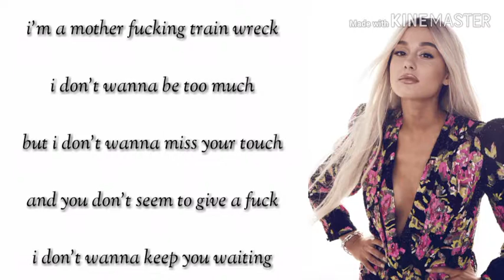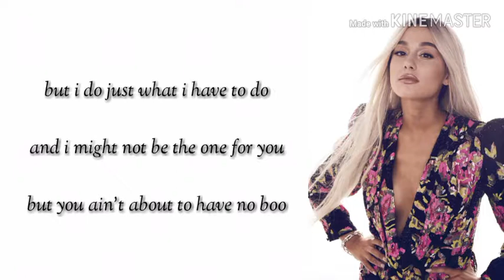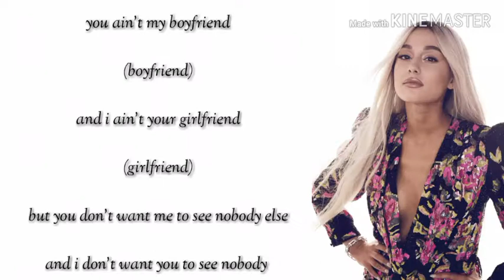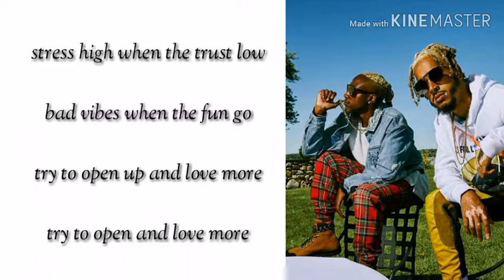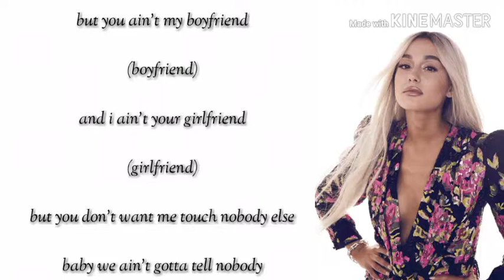Ariana grande - boyfriend( lyrics video)